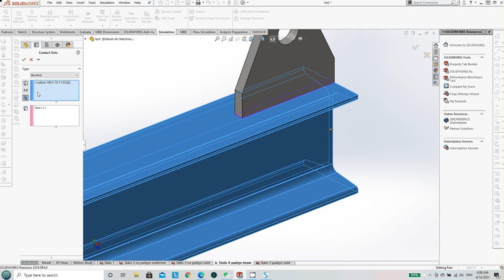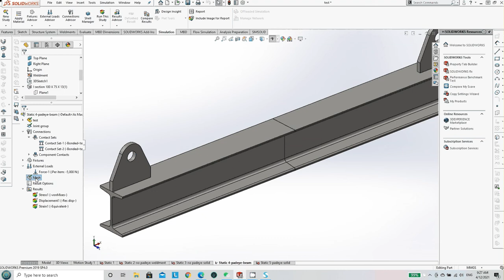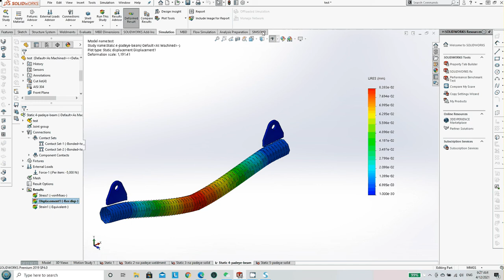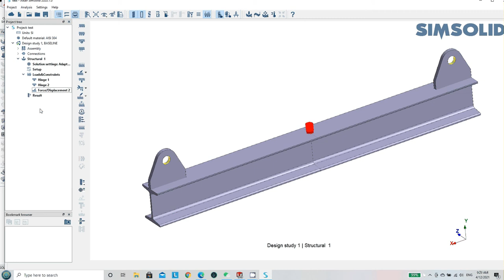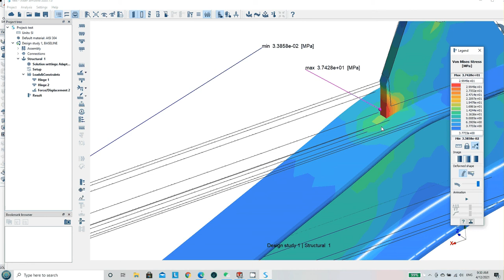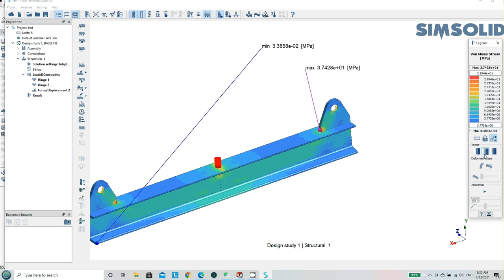Solidworks Simulation VS SimSolid Simulation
In this video, I show you the significant difference of Von Mises Stress results in both software.